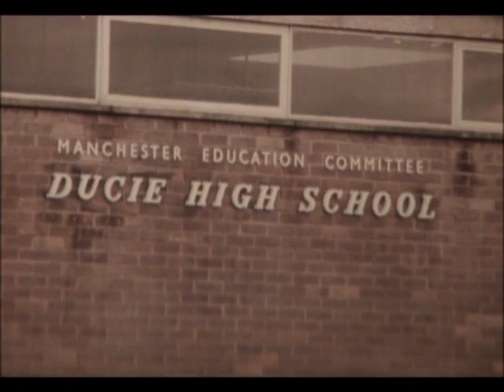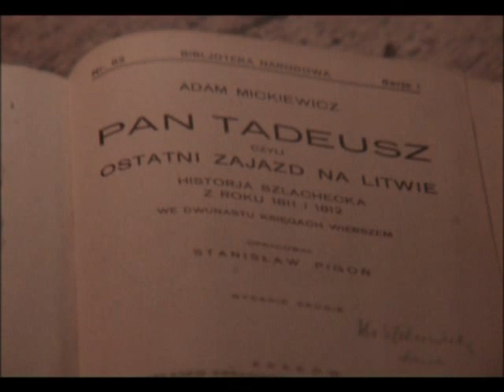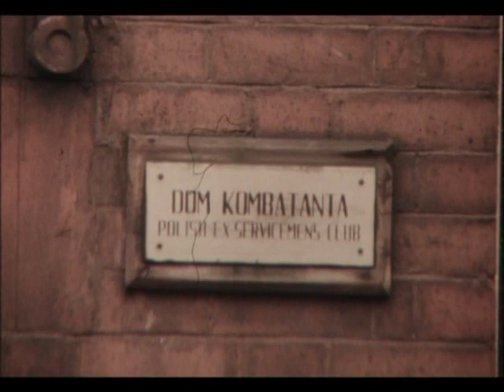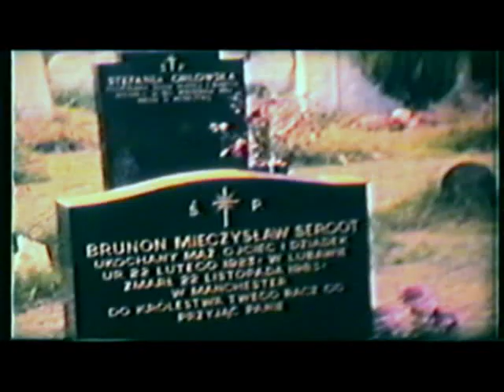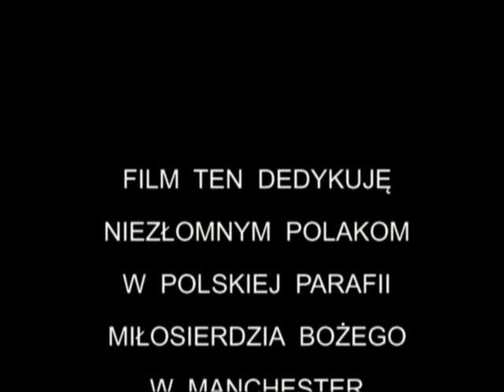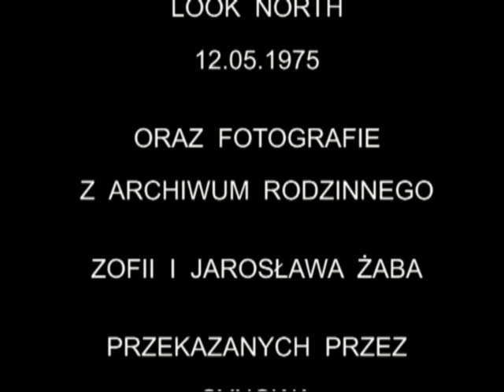WSPOMINAM DWÓCH WIELKICH POLAKÓW W MANCHESTER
24  października  2019 roku  przypada 60. rocznica poświęcenia  pierwszego poza Londynem polskiego kościoła w  Wielkiej Brytanii po  drugiej wojnie światowej. Niech ten film przypomina  piękne i trudne początki i zachęca do wierności ideałom: BÓG - HONOR  - OJCZYZNA. BO POLONIA SEMPER FIDELIS.